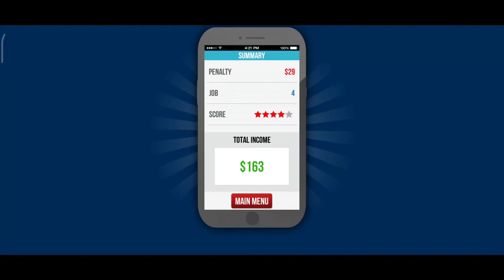Driver Simulator 🚖👮‍♂️ UBER CAR DRIVING GAME | Car Games 3D Android iOS Gameplay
Driver Simulator  is one of the best mobile games.
Car games 3D Gameplay.  Cars Racing Uber Cab Driver.
This is a taxi driving game and this games so much fun. car game 🚘 3d
Race with fireman.Let's play city car games.
Become the king of the road by playing Driver Simulator.
Move the passenger to earn money. Uber Driver Game Simulator!
Fully realistic missions and car driving experience await you.
FEATURES
- Realistic driving experience
- Realistic passenger comments and scores
- Detailed interiors
- 8 different cars
- Real car sounds
- Detailed environment
- Over 250 career levels
- Amazing and real graphics
- Different camera angles (internal camera, front camera, external camera and more)
- Achievements and dashboards
- Easy controls (tilt, buttons or steering wheel)
- More than 15 linguistic supports
All this and more in Driver Simulator.